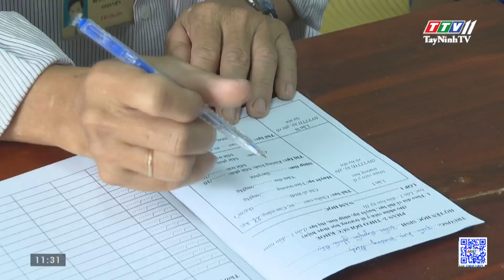Triển khai các biện pháp phòng, chống dịch trong mùa tựu trường | GIÁO DỤC ĐÀO TẠO | TayNinhTV